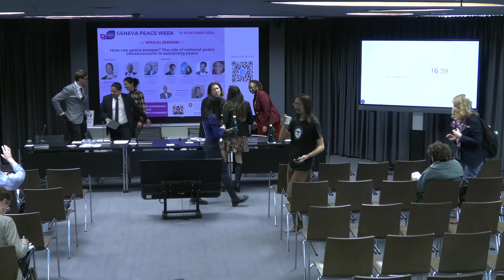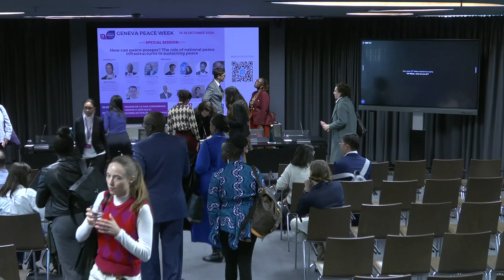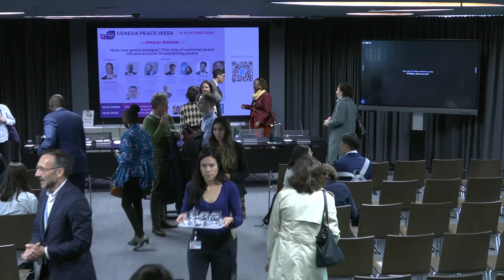Geneva Peace Week 2024: Integrating MHPSS into new contexts of DDR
Countries experiencing or emerging from situations of protracted armed conflict must deal with, among others, the social and psychological impact of violence. This is true not only for individuals and communities that have been directly exposed to violence, but also for members and associates of armed groups undergoing a transition to civilian life in the framework of a Disarmament, Demobilization and Reintegration (DDR) process.

In recent years, the evolution of conflict contexts, increasingly characterized by protracted crises, the multiplication of non-state armed groups, and violent extremism, have further challenged conventional DDR approaches and raised the need to review the criteria for reintegration success, including from a standpoint of psychosocial wellbeing, safety and social cohesion. In this regard, access to mental health and psychosocial support for former combatants and their families is an integral part of rehabilitation and reintegration assistance, in addition to other forms of support such as education, livelihood, health, and vocational training among others.

In this event, organized in the framework of the Geneva Peace Week 2024, IOM , Interpeace, and the DDR Section in the UN Department of Peace Operations – Office of Rule of Law and Security Institutions, discuss key aspects related to MHPSS in new contexts of DDR.

Speakers:
Mario Nascimento, Policy and Planning Officer/Team leader at DPO-OROLSI
Heide Rieder, MHPSS Officer – IOM
Abiosseh Davis, Head of Global Design, Monitoring, Evaluation and Learning, Interpeace
Umulkhair Ali Mohamed, Case Management and GBV Officer, IOM

Moderator:
Giacomo Gabbrielli, Senior Programme Coordinator (DDRR) - IOM